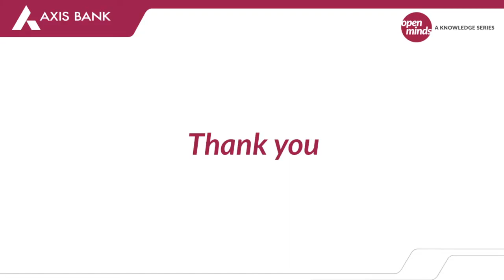Popular Anchor Gitikka Ganju Dhar Moderates DilSe Open Knowledge Series for Axis Bank. 2020 Emcee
Footage Courtesy - AXIS BANK
Gitikka Ganju Dhar
Anchor I Actor I Wordsmith

Now counting her 20th year as a Live Host and Content Writer, she is India's leading live talents and an orator of distinguished reputation. The year gone by was a legit turning point for this prodigious talker. It saw her firmly establish her skills as an Anchor, as the point of first choice for events mounted in India that require more case than trace. Recently, she has been named Nation Builder by India Today Magazine, one among 100 Nation Builders from across the spectrum of Indian industries. She has been recently awarded with the Woman Super Achiever Award at the World Women Leadership Congress 2020 and the Best Anchor for Corporate & Lifestyle Events Award at Live Quotient Awards 2019 by Eventfaqs. She has also been honored with the prestigious Woman Leadership Award by ET Now at Stars of the Industry Awards 2019. She also received the Live Artist of the Decade Award at WOW Awards Asia, an incredible honor that comes once in a decade. Her skill as a live Host has been recognized with six Best Anchor India Awards, including awards such as the Business World Best Emcee India and the EEMA Spotlight Best Anchor India. She has also been honoured with Best Contribution to Indian Experiential Realm Award by Business World Applause. Recently, she has been honoured with the Anchor of the Millennium Award at the Global Iconic Awards 2019 and Outstanding TV Show Host for an Indian Cookery Show at Restaurant Awards 2019.

Gitikka has achieved a rapid-rate adaptation towards being an online, virtual event host and moderator, over the past few weeks. She has already hosted several leading conclaves, webinars and chat shows with leading global and domestic domain experts, public figures, government officials and celebrities.

The name common to some of the biggest and most acclaimed live projects so far,The Fit India Movement Launch, IIFA Press Conference, ICWF, EEMAGINE, Pravasi Bharatiya Diwas, Vibrant Gujarat, Khelo India Youth Games, CREDAI Youth Con, Global Aviation Summit, Talentrack Awards, The Sufi Route and Hotelier India Awards, is hers! She had also hosted several flagship projects such as Magnetic Maharashtra Convergence Global Investors Summit , ASEAN-India Commemorative Summit,Founding Conference of International Solar Alliance, US India Business Council Ideas Summit, India International Energy Forum and India International Science Fair. The Hon'ble Prime Minister of India has graced a significant number of the above mentioned events.

For the Indian live industry, she is the preferred choice for large-format, leadership-led corporate events and government-led events that involve the presence of Heads of State, Presidents, Prime-Ministers and corporate global leadership due to her masterful fluency in both the Hindi and English language, adept understanding of protocol, extensive Pan-India experience and a resonant voice. The intellectual quotient she brings to the job is mostly unparalleled. She is a veteran of more than two dozen television shows and three thousand live events across the globe. Her versatility, spontaneity, dynamism, vibrancy, the ability to rule the stage and her audience, her professionalism and discipline mark her a cut above the rest. Whether a corporate, social or lifestyle event, she takes it to a different level altogether.

She has been named amongst the ten most influential women in the Indian events industry in a book published by EEMA - The Decade of Transformation.

You can also catch her in many an ad-film on television, as she marks her return as an actor. She will soon be seen on the big screen in the Aamir Khan Production film - Laal Singh Chaddha.

She also leads a content creation studio Ministry of Talk, that works on anchor scripts, event design, online campaigns, social media content, lyrics, books, film scripts, slogans, speeches, profiles, website content and much more.

Hailing from the valley of Kashmir, settled in Mumbai, Gitikka is married to a senior banker and is daughter of an Armed Forces veteran and an Economics Professor. A prolific writer for live industry platforms, she is penning her first book for children. She is member, on various national committees at the Event and Entertainment Management Association of India. She is now expanding her repertoire on stage as a moderator and Chat Show Host.

If you want to engage one of the best performing talents in the country -

Engage the Pro, Experience the expertise!